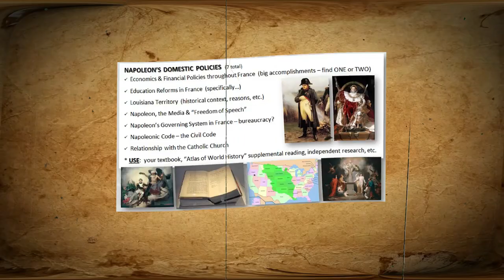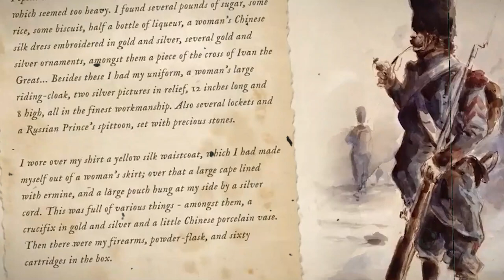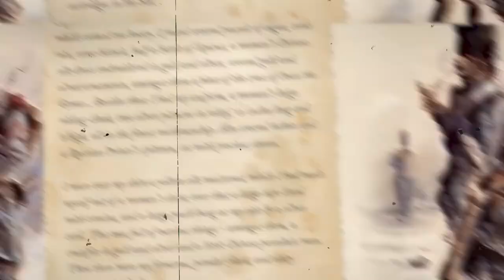The Battle of Waterloo: Unveiling Napoleon's Defeat and Europe's New Order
Step into the epic realm of history as we unveil the monumental clash that is forever etched in our collective memory - The Battle of Waterloo. Immerse yourself in the dramatic tale of Napoleon Bonaparte, the battlefield of Waterloo, and the profound impact it had on the course of history.

Venture back to the year 1815, when Napoleon, the indomitable military genius, faced his greatest challenge. The Battle of Waterloo, fought on the fields of Belgium, would determine the fate of nations and the destiny of Europe. Explore the intricacies of this legendary conflict through vivid descriptions and captivating visuals.

As we delve into the strategic map of Waterloo, witness the grandeur and scale of the battle that unfolded. Follow the footsteps of the Grande Armée and experience the exhilaration and chaos of total war. Marvel at the maneuvers and tactics employed by Marshal Ney, the Iron Duke - Wellington, and the Prussian general, Blucher, as they grapple for victory.

Cast your gaze upon Hougoumont, the fortified farmhouse that witnessed fierce fighting and determined resistance. Feel the weight of history as we uncover the stories of heroism and sacrifice that unfolded within its walls.

This documentary takes you deep into the heart of the Napoleonic Wars, revealing the ambitions, triumphs, and defeats of Emperor Napoleon. Get ready to be captivated by the narratives, brought to life by renowned historians and narrators such as Sean Bean of Epic History TV.

Explore the aftermath of Waterloo, as the Congress of Vienna reshapes the political landscape of Europe and Louis XVIII reclaims the throne. Learn about the enduring legacy of this monumental battle and its profound impact on military history.

Join us on this immersive journey, where redcoats clash with Napoleonic soldiers, and the echoes of war reverberate through time. This is more than just a battle; it's a tale of human triumph and tragedy, of courage and desperation.

Experience the full story of The Battle of Waterloo, as we uncover the historical secrets, examine military tactics, and unravel the complex web of events that led to Napoleon's ultimate defeat. This is not just a history documentary; it's an invitation to witness the unyielding spirit of those who fought and shaped the world we live in today.

Prepare for an unforgettable experience as we bring the battle to life, shedding light on one of history's most decisive conflicts. From the fog of war to the stories of individual soldiers, this full documentary explores the essence of warfare and the indomitable human spirit.

Get ready to immerse yourself in the epic saga of The Battle of Waterloo: Explained. Join us on this gripping history journey, where legends are born, nations collide, and the course of history is forever altered.